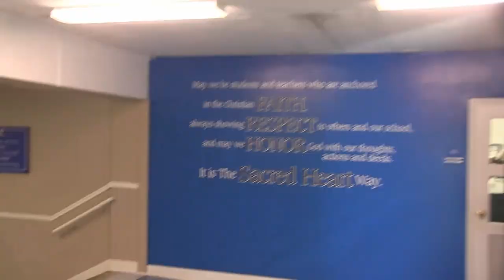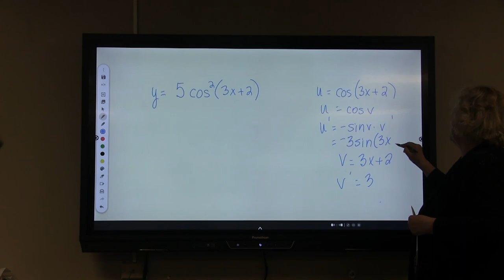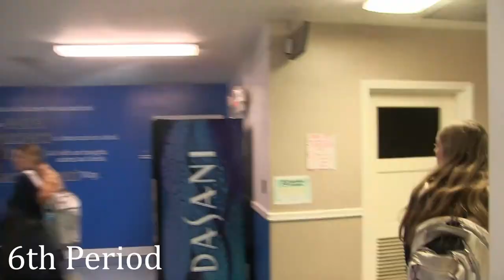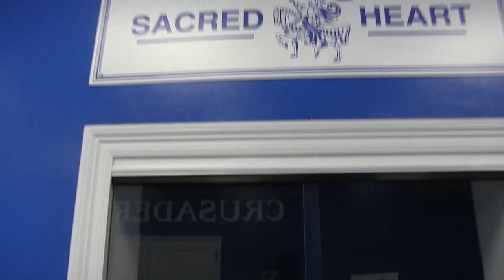SHS Day in a Life Vlog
Video made by senior, Tanner Davis, showing life as a high school student at Sacred Heart Catholic School in Hattiesburg, MS.